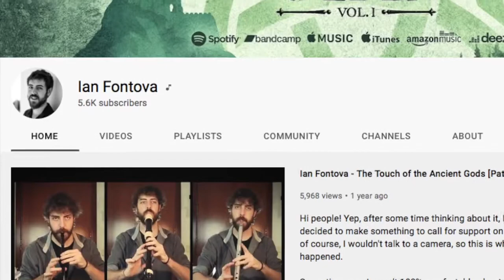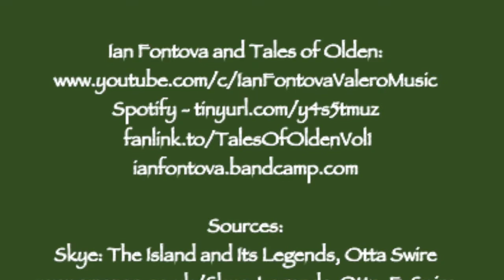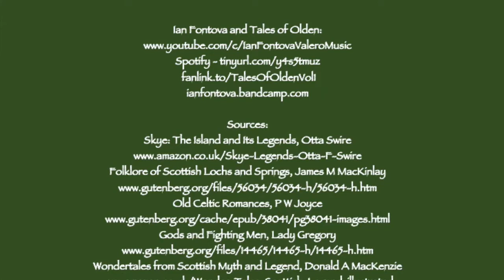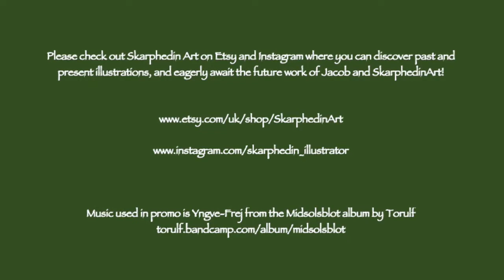Tales of Olden, Vol 1 - with Ian Fontova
In today’s episode, I have the honour of featuring the wonderful music of Ian Fontova and his new album Tales of Olden. To accompany the music, we have a thrilling tale featuring Badb the battle goddess, a mythic isle, the legendary Boar King, and the wrath of Beira’s waves of misery! Ian and I very much hope you enjoy this episode, it has been a joy for us to work on it together. Below you will find links to Ian and Tales of Olden, and a few sources that inspired our story!

Sources:

Skye: The Island and Its Legends, Otta Swire
Folklore of Scottish Lochs and Springs, James M MacKinlay
Wondertales from Scottish Myth and Legend, Donald A MacKenzie

Please check out Skarphedin Art on Etsy and Instagram where you can discover past and present illustrations, and eagerly await the future work of Jacob and SkarphedinArt!

Music used in promo is Yngve-Frej from the Midsolsblot album by Torulf

Video's are from the fantastic Pixabay!